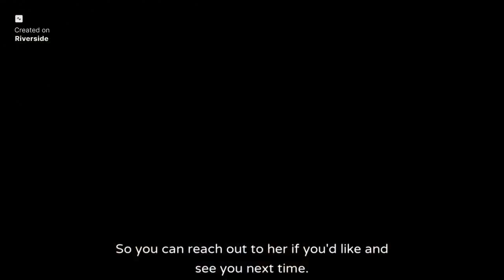The Safety of Understanding with Stacie Lancaster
This week I am chatting with Stacie Lancaster. Stacie has been a therapist for many years, and has attended therapy herself. In this podcast we speak about her experiences with, and her advice on, connecting with people where they're at, and accepting people for who they are. Stacie touches on the topic of the importance of lowering our own shields, our own walls, so we are ABLE to connect with, and help, others.